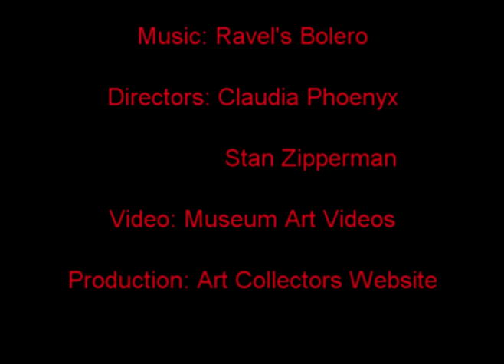MOST FAMOUS PAINTINGS - # 1 Nude "SEXUAL EXPLOSION, MARILYN, MONA LISA" in RAVEL'S BOLERO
FLASH! We recommend viewing "EVERYHEAD A ROCK OPERA" to see what you've been missing BIG THINGS ARE STARTING TO HAPPEN, SO DON'T MISS OUT!!!

Google Images Adds "Sexual Explosion," Jim Warren's Controversial Nude Portrait," to "World's Most Famous Paintings" list The news report inspired this video "Sexual Explosion, Marilyn Monroe and Mona Lisa Compete in Musical Chairs." Museum Art Videos The music score is Ravel´s Bolero. "Sexual Explosion" is FOR SALE.